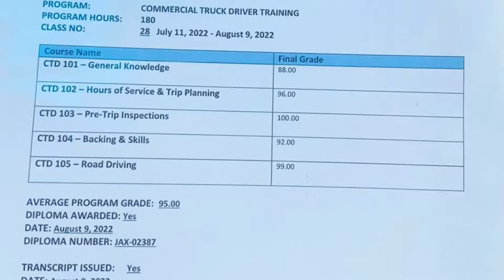How Trucking Changed My Life🚚| May Trucking Company